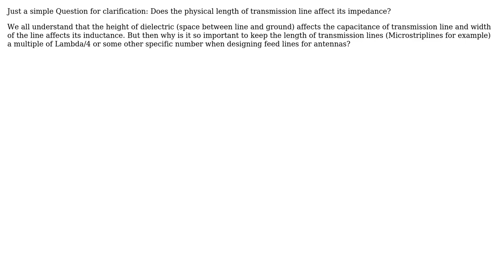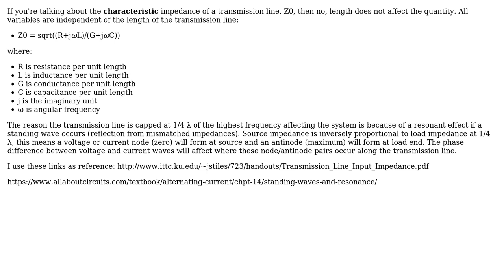Electronics: Length of Transmission Line & Characteristic Impedance (2 Solutions!!)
Electronics: Length of Transmission Line & Characteristic Impedance

With thanks & praise to God, and with thanks to the many people who have made this project possible! | Content (except music & images) licensed under CC BY-SA | Music | Images & others | With thanks to user Neil_UK user D. Coleman user Curfue and the Stack Exchange Network Trademarks are property of their respective owners. You are responsible for your own actions.